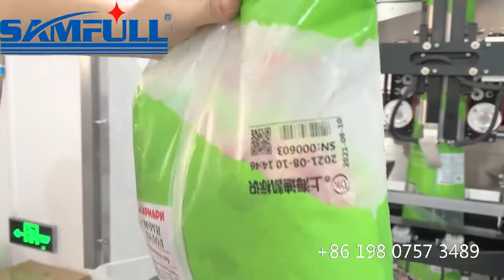Frozen chicken legs thighs wings multihead weigher vffs vertical form fill seal packing machine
WeChat: Samfull-Ivy